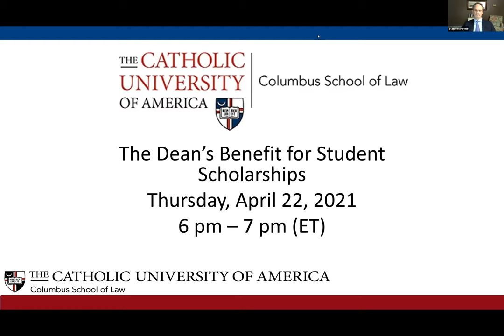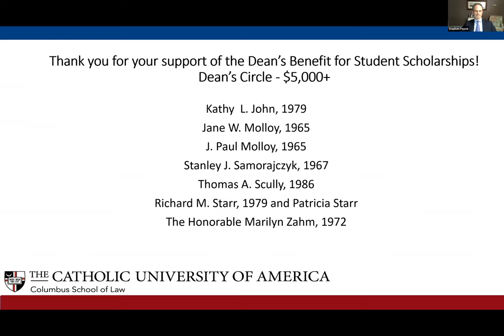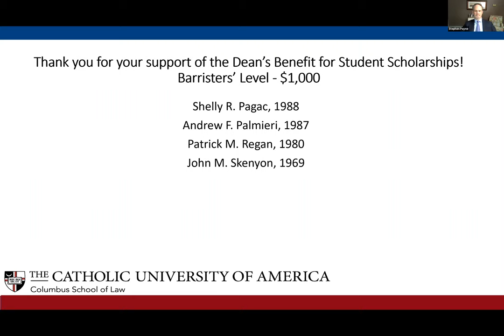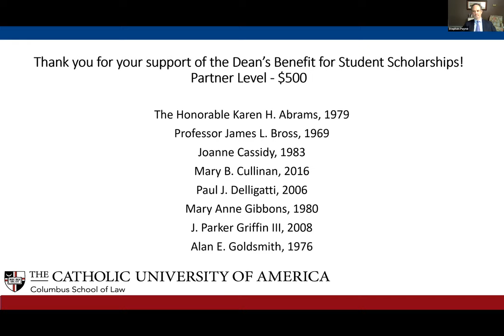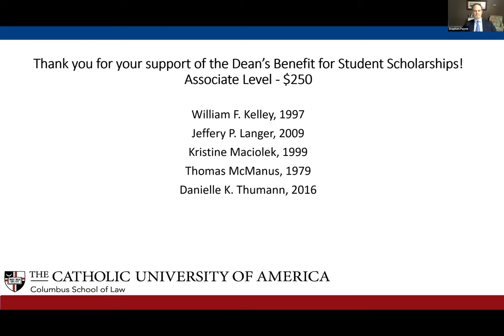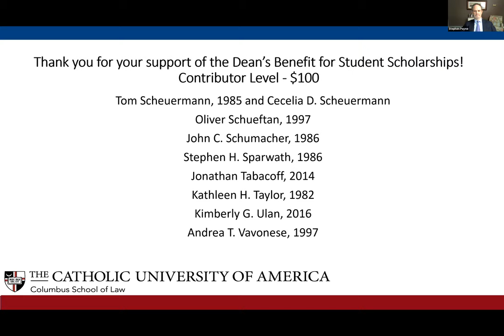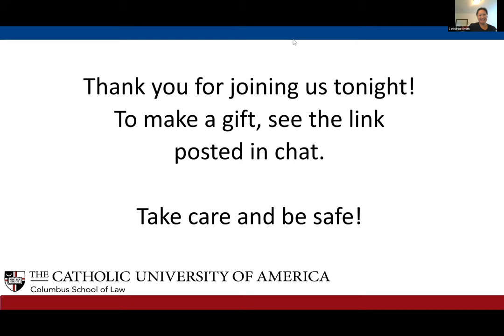The 2021 Dean' Benefit for Student Scholarships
his year’s event featured a keynote address from Catholic Law alumnus The Honorable Brendan Carr ’05 as well as remarks from soon-to-be graduate, Nicolas Valderrama (3L). Dean Stephen Payne welcomed guests and introduced the evening’s speakers. Carr spoke about his journey to regulatory law, recounting his time at Catholic Law and the practical skills he received, and how he went on to leverage these skills into a career. Carr noted, in particular, the “opportunities that have arisen from the foundation provided by Catholic.” Carr also graciously answered questions from those in attendance, addressing several topics in the telecommunications regulatory space including his work on telehealth and infrastructure, and the “democratization” of journalism and its impact on regulation.